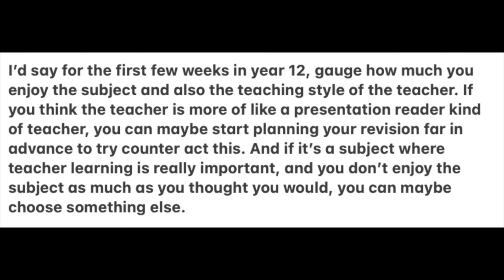A LEVEL STUDENTS REVIEW SCIENCE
INTRO 00:00
BIOLOGY
AQA 00:14
APPLIED SCIENCE AT 2:54
EDEXCEL 1:27
OCR 3:06

CHEMISTRY AQA 3:38
EDEXCEL 4:46
OCR
5:53

PHYSICS AQA 7:38
EDEXCEL 8:18
OCR 9:00

GCSEs, A levels, secondary school, secondary school advice, sixth form, sixth form advice, college, college advice, uk education, GCSE history, A level history, GCSE English literature, GCSE English, A level English, A level English literature, GCSE music, A level music, primrose kitten,